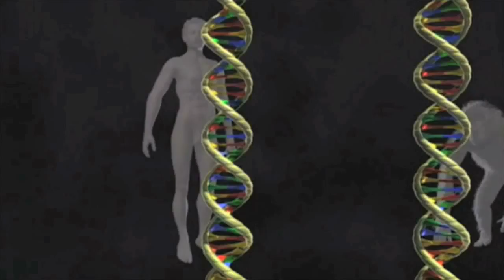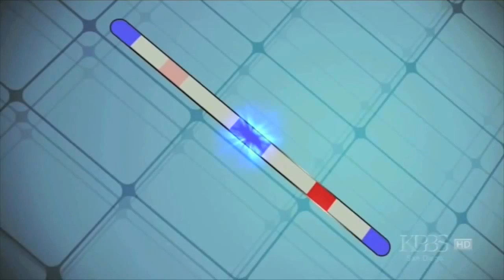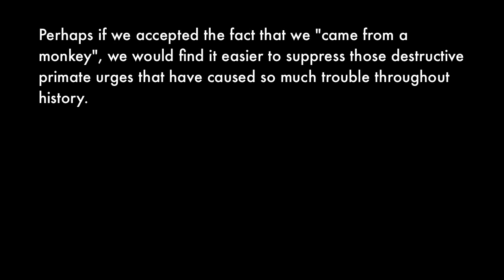The Indelible Stamp of our Lowly Origins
"We must acknowledge, that man with all his noble qualities, with sympathy which feels for the most debased, with benevolence which extends not only to other men but to the humblest living creature, with his god-like intellect which has penetrated into the movements and constitution of the solar system - with all these exalted powers - Man still bears in his bodily frame the indelible stamp of his lowly origin." - Charles Darwin, The Descent of Man

Clips:
Planet Earth
PBS NOVA Judgment Day: Intelligent Design on Trial
Human Animal
Darwin's Dangerous Idea
Charles Darwin and the Tree of Life
Life of Mammals
National Geographic - Ape Genius
Yann Arthus Bertrand - Home
TEDTalks: Susan Savage-Rumbaugh: Apes that write, start fires and play Pac-Man
What Darwin Didn't Know